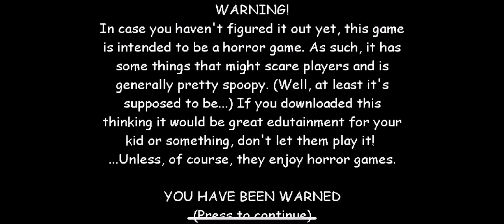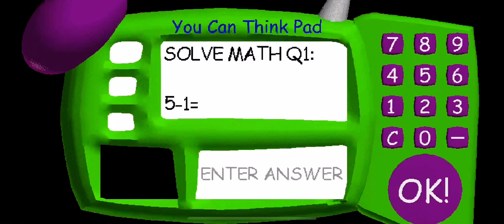Baldi live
Enjoy my first live video